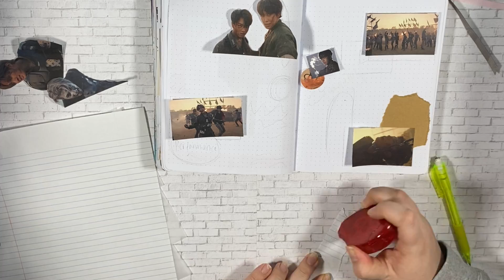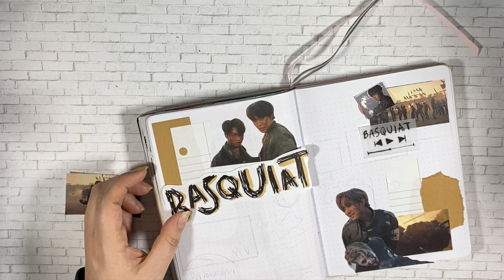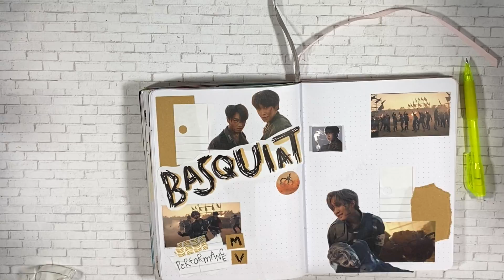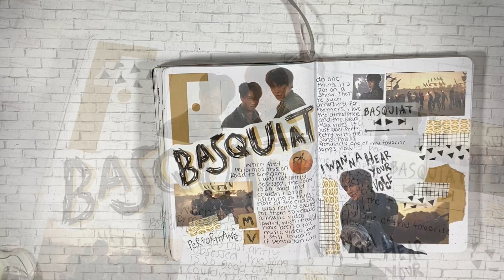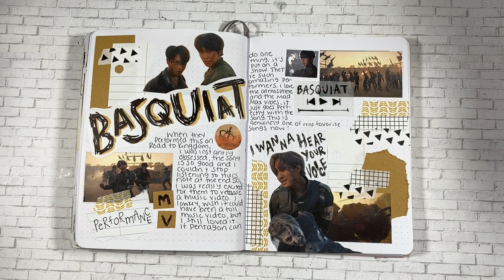basquiat (pentagon) | kpop journal with me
hi everyone! in today's video i'm going to be making a kpop journal spread for pentagon's song and performance music video "basquiat!" i'm obsessed with this song and so proud of everything pentagon accomplished on road to kingdom, so i'm really excited to share this spread with you!

if you like this spread, and you enjoyed this video please give it a thumbs up and don't forget to subscribe so i can continue to put out content like this! your support means the world to me 💜